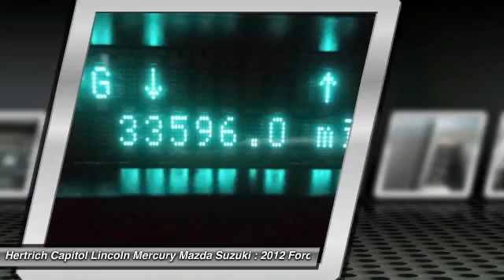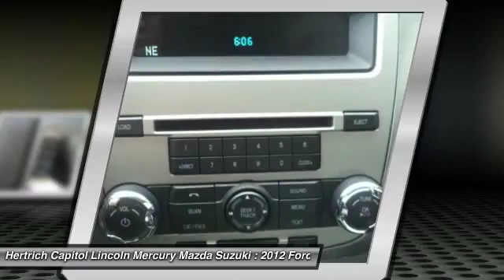2012 Ford Fusion Dover DE 15045A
2012 Ford Fusion SE - $16416

Pick up this STERLING GREY 2012 Ford Fusion, available today at Hertrich Capitol Lincoln Mercury Mazda Suzuki. Featuring Automatic transmission, it has 33341 miles. This could be the one you've been searching for.